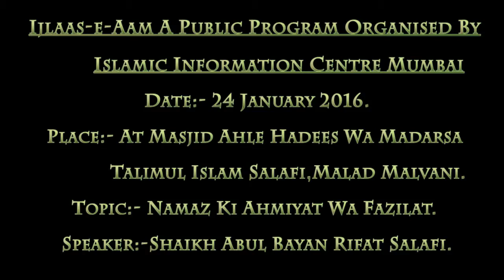Namaz Ki Ahmiyat Wa Fazilat By Abul Bayan Salafi Part 1